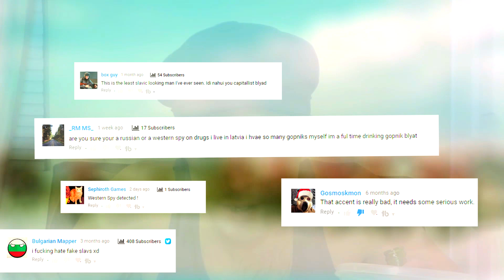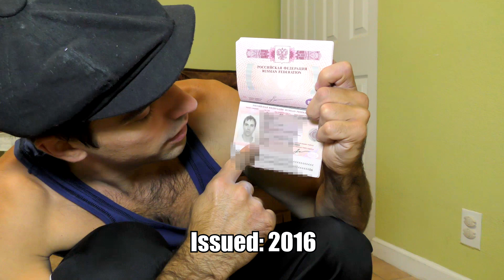To ALL LIFE OF BORIS Fans (GOPNIKS ON YOUTUBE)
Life of Boris fans, stop being insulted if you see starting slav youtuber on the internet. Life of Boris is not the only slav. He is not the only one with a russian accent, not the only one who squats, and being cheeki breeki. Support fellow Gopniks on youtube. so many western spies out there. Your fellow gopniks need your support in the fight against western spies. For those of you who claimed that I was not russian, I'm showing my russian passport, so you can stop this bullshit... All slav of the world, Unite!!! Together we can make this world a better place to squat, eat semechki, or just to be cheeki breeki.